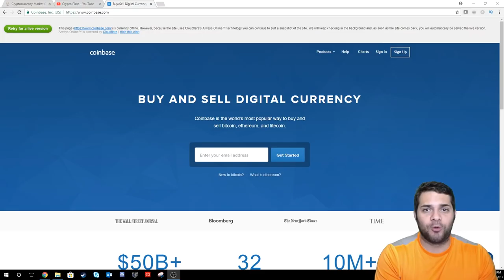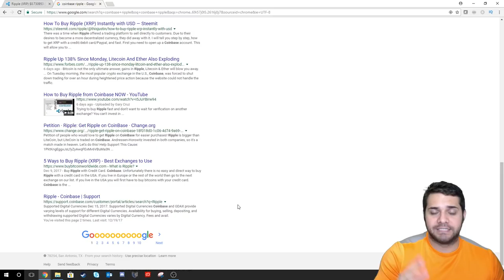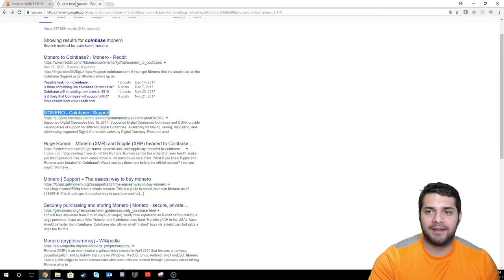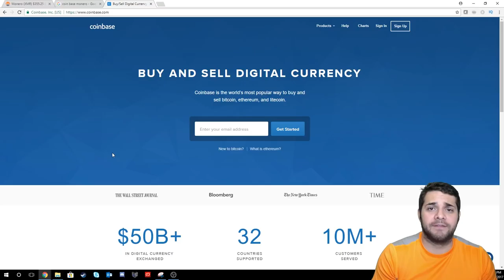Coinbase to Add New Coins - Ripple, IOTA, Monero, DASH!?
With Bitcoin Cash recently moving to coinbase, which coin will be added next!?